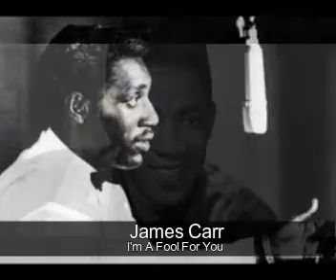James Carr I'm A Fool For You